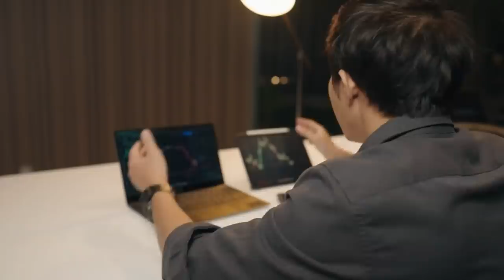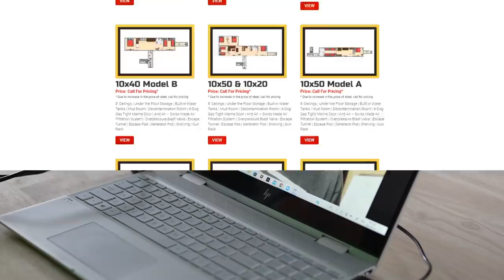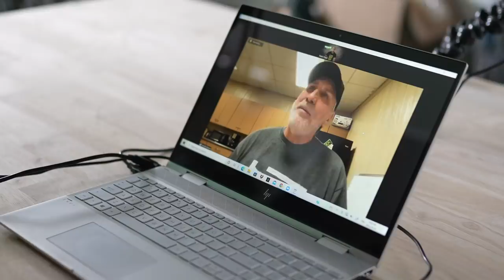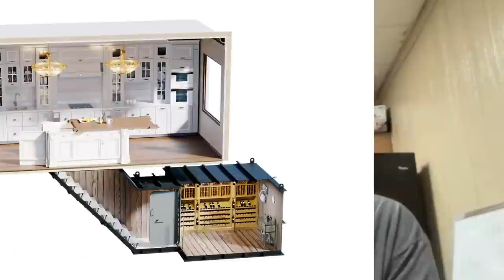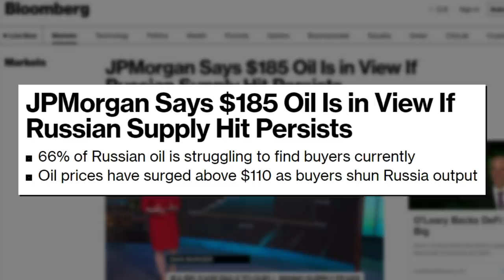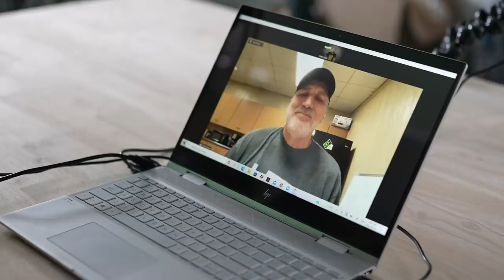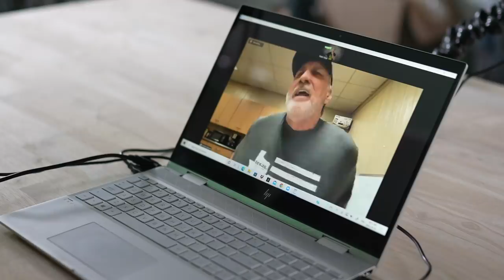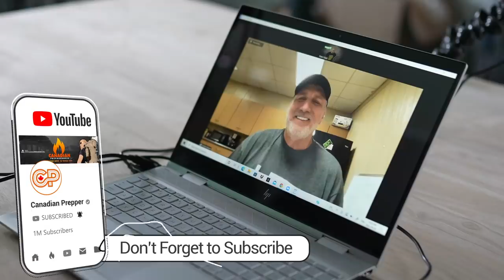Worlds Leading Bunker Contractor WARNS THE WORLD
I talk to the world's largest bunker building contractor about what the elites are up to, there isnt even enough materials to make bunkers anymore...